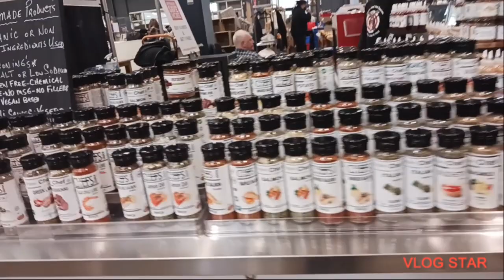EP245-St.Jacob and Kitchener Farmers Market. Fresh Fruits, Vegestables and Poultey Products